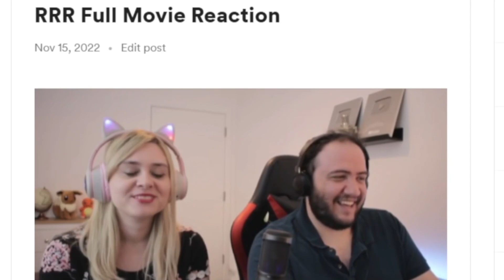Producer Reacts to Salman Khan Birthday Mashup Salman Khan Birthday Tribute 2022 LEKHU MEENA